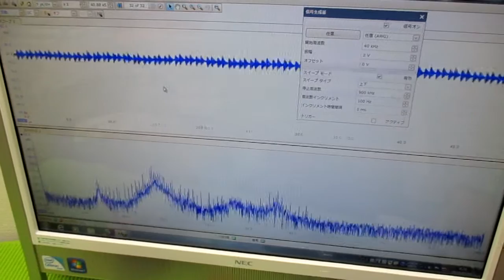超音波と表面弾性波（オリジナル超音波システムの開発技術） ultrasonic-labo